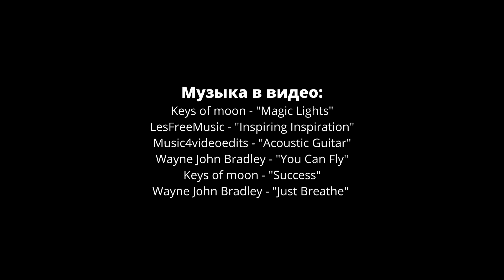Прогулка по Твери в первых числах нового года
Приглашаю Вас прогуляться по городу Тверь в первых числах января и посмотреть местные достопримечательности.

Музыка в видео:
Keys of moon - "Magic Lights"
LesFreeMusic - "Inspiring Inspiration"
Music4videoedits - "Acoustic Guitar"
Wayne John Bradley - "You Can Fly"
Keys of moon - "Success"
Wayne John Bradley - "Just Breathe"